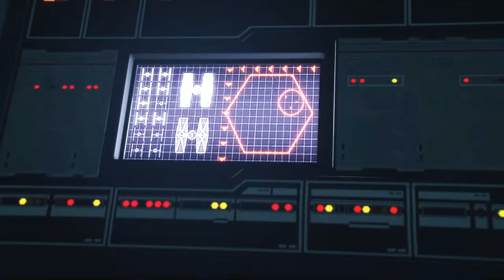Lets Play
Description here.